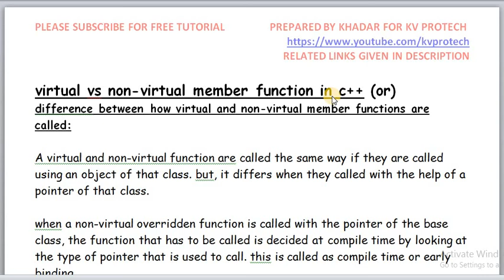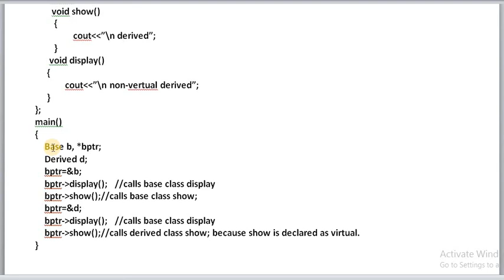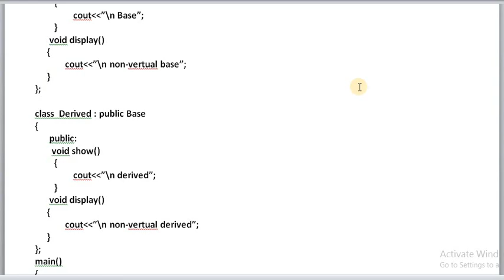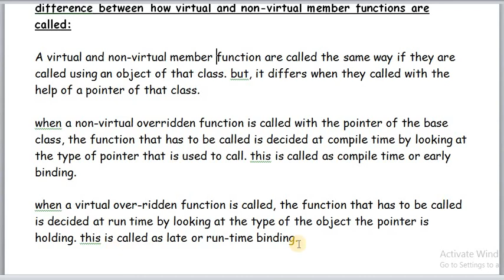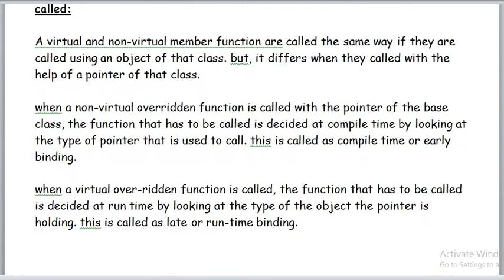VIRTUAL VS NON VIRTUAL MEMBER FUNCTIONS IN C++ (HINDI)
EXPLANATION OF DIFFERENCE BETWEEN  VIRTUAL MEMBER FUNCTION AND NON VIRTUAL MEMBER FUNCTION IN C++